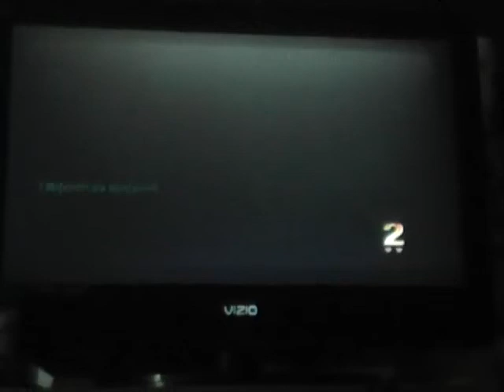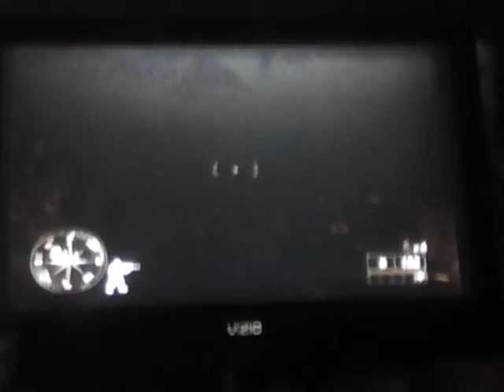Call of Duty 2 Big RED ONe part 1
I love this game it is cool.